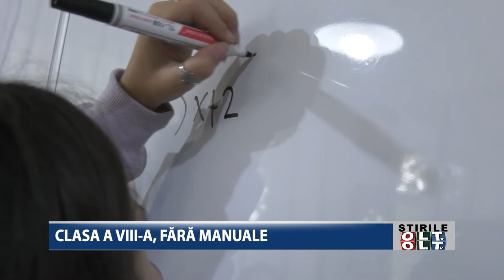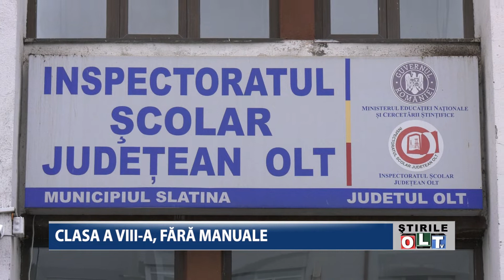CLASA A VIII A FARA MANUALE 0110